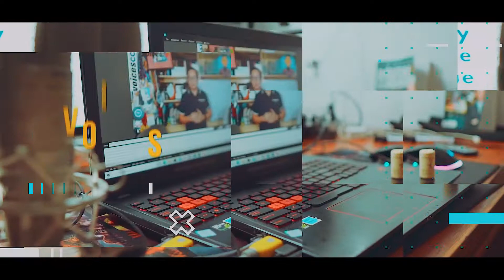Be Part of the Certified Voice Artist Program by the One and Only VoiceMaster of the Philippines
Enroll in our Certified Voice Artist Program and Transform Your Voice into Your New Superpower!

The Certified Voice Artist Program (CVAP) is an exclusive online course designed to help you gain the necessary skills to become a better voice artist and establish a profitable career in the future.  The virtual classes will be held for four consecutive Saturdays, namely August 1, 8, 15 & 22, from 9 am to 4 pm.
Let the VoiceMaster, Pocholo De Leon Gonzales, hone your strengths, work on your weaknesses, and highlight your potential, so that you can take your career as a voice artist to the next level.
Take advantage of his twenty-year teaching experience and industry expertise, to equip you with the necessary skills and attitudes that will let you get ahead of the competition in the voice acting industry.
All participants will get:
+ 24 hours of live coaching, exercises, lectures, and discussions distributed across 4 weeks
+ Offline assignments and personalized assessment from The VoiceMaster himself
+ Digital Certificate upon completion of the course
+ Free digital copies of Pocholo’s latest book, “Voice Acting 101”
+ Free access to session recordings for one whole year
now, to secure your slot.
Opportunity knocks only once, so act now!